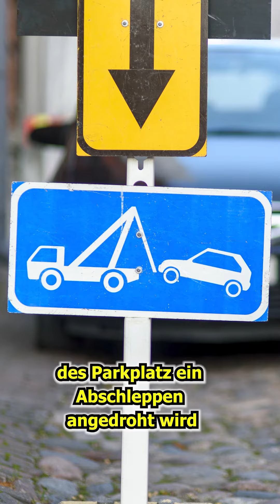Private Parkplatzwächter, das müsst Ihr wissen !